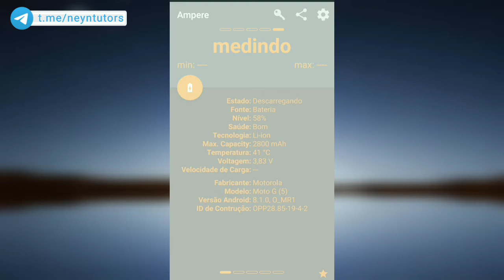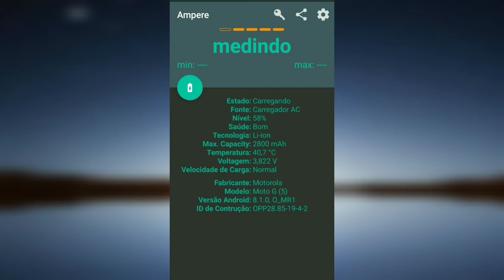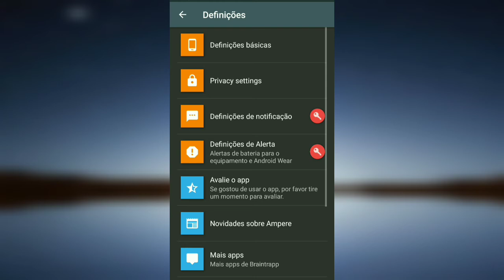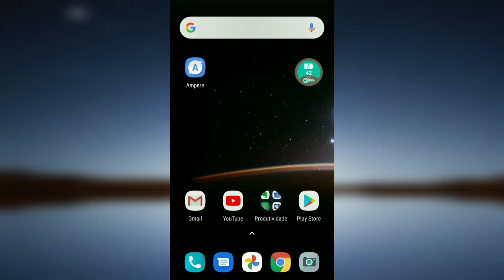Bateria Fraca? Veja como Medir a Velocidade de CARGA e DESCARGA no seu Smartphone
Você já parou para pensar em como está a saúde da bateria do seu smartphone?

Você considera essa bateria: boa, razoável, ou ruim? Nesse vídeo, você vai ver como analisar a velocidade de carga e descarga da bateria do seu smartphone.

Com aplicativo que vamos usar, também será possível saber se o um carregador está, ou não com problema.